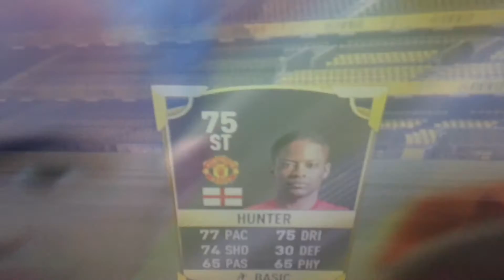ALEX HUNTER YOU DID IT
THE SONG I PLAYED IS CALLED BOUCE BAXK YOU CAN GET IT ON SPLICE AND CHECK OUT THE JOURNEY ON FIFA 17 IT IS SO MUCH FUN